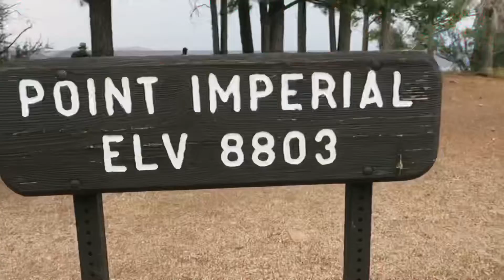National Parks Road Trip (3 in 3 days) | Zion, Grand Canyon, & Bryce | Hiking guide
3 National Parks (in three days) | Zion, Grand Canyon, & Bryce | Hiking guide

Let’s take a National Park Roadtrip! Are you ready for an adventure? I went to Zion, the Grand Canyon, and Bryce Canyon. Utah and Arizona are so amazing, I love vlogging, hiking, and vibing. Can you guess which will be my favorite destination?

Here are all the links to the hikes I did. I included the timestamps if you want to skip to a specific park or hike ;)

Intro: 00:00-00:44

Zion | 00:44-00:59

Hike 1: The Narrows | 00:59-03:28

Hike 2: The Emerald Pools | 03:28-04:52

Hike 3: Zion Canyon Overlook | 04:52-05:44

Grand Canyon | 05:44-06:02

Hike 4: Bright Angel Point Trail | 06:02-07:33

Hike 5: North Kaibab Trail | 07:33-09:19

Hike 6: Point Imperial | 09:19-11:25

Bryce | 11:25-11:54

Hike 7: Navajo Loop Trail | 11:54-16:10

Hike 8: Bryce Point | 16:10-16:46

Hike 9: Mossy Cave | 16:46-19:07